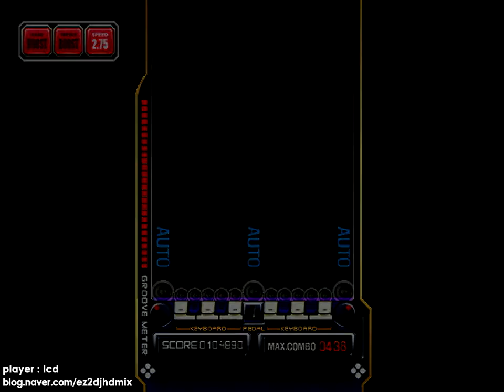[Ez2ac 10k old] [04] 느낌 [NM] (deprecated)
*이 영상은 더 이상 관리 및 업데이트되지 않습니다.
수록 버전 : 5th ~ E.V v1.0(쌍스크로 변경) ~ N.T v1.2(N.T v1.3에서 패턴 교체)